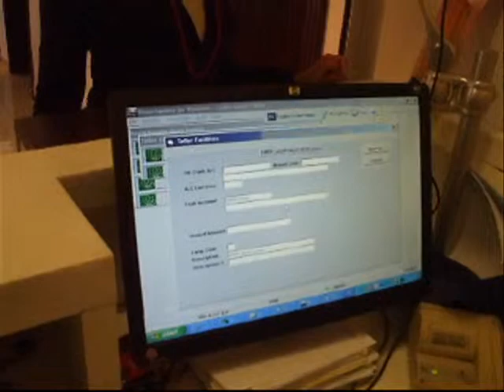EyeBank at the Teller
In this video clip, the customer arrives at the bank teller and does not provide any account number, instead she looks in to the camera and she is identified; the banking system pulls up her record. She did not need to provide a card or remember her account number.